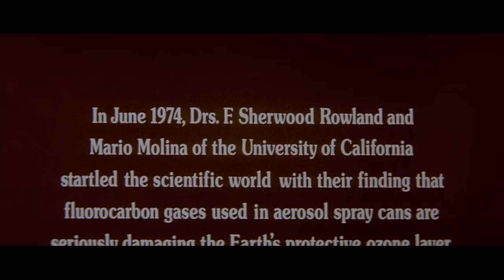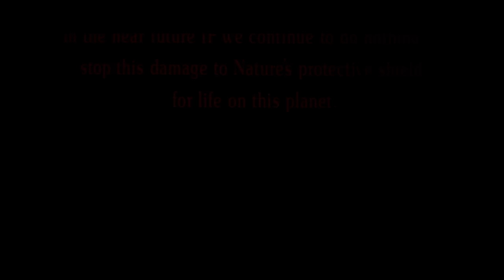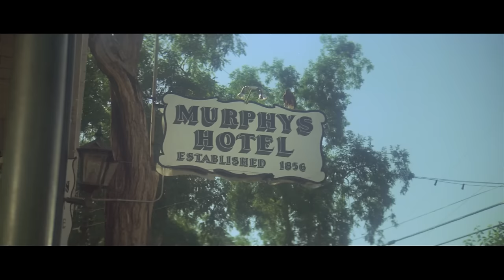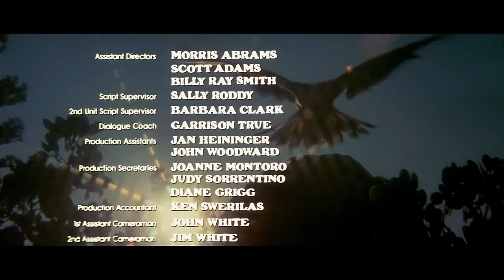RiffTrax: Day Of The Animals (Full FREE Movie)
"Day of the Animals" has a premise that will be familiar to anyone who’s ever mispronounced the word ‘solrpnls.’ But it has one thing going for it that "Birdemic" does not: shirtless Leslie Nielsen.

Follow @RiffTrax